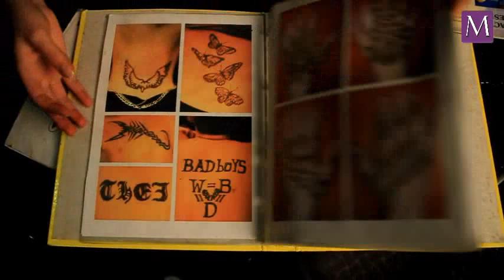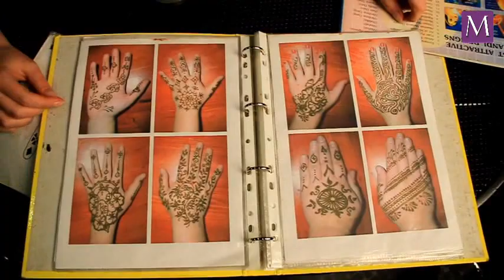Bollywood Party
Modny Kraków z wizytą na Bollywood Party w Klubie Studenckim Żaczek.